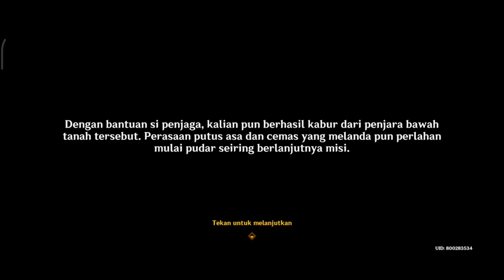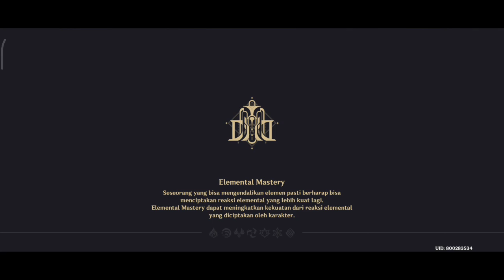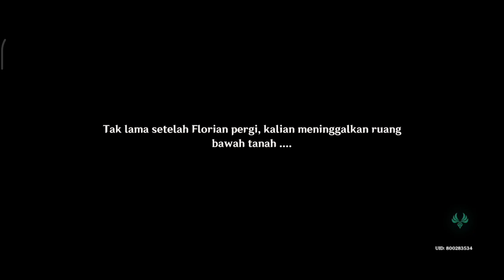Story Quest CLORINDE sub indo | Genshin Impact Gameplay INDONESIA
Story Quest Character CLORINDE
Chapter Rapperia: Bag.I
Malam Yang Sunyi

Graphic :
MEDIUM 60fps blur off

Timestamps:
00:40      |  Pergi ke Court of Fontaine :
                |  Quartier Lyonnais
05:55      |  Chapter Rapperia: Bag.I
                |  Malam Yang Sunyi (Dimulai)
06:04      |  Berkumpul dengan yang lainya di
                |  Chioria Boutique
12:11      |  Pergi ke arena permainan yang
                |  disebutkan di naskah
27:49      |  Kumpulkan informasi di kedai kota
32:01      |  Jelajahi area sekitar
35:00      |  Jelajahi area sekitar
49:30      |  Masuk ke hutan
50:42      |  Pergi ke tempat munculnya monster
52:11      |  Kalahkan monsternya
1:08:36   |  Tunggu sampai besok pagi
1:09:03   |  Temui yang lain di area permainan
1:29:00   |  Bicara dengan orang di luar sel
1:32:46   |  Pergi ke ruang rahasia dan
                |  cari harta karunya
1:34:03   |  Masuk Lebih dalam
1:36:56   |  Berpencar dan cari petunjuk
1:38:19   |  Coba pecahkan teka teki
1:41:29   |   Kalahkan tamu tak diundang
1:48:13   |   Bicara dengan Florian di kejauhan
1:57:57   |   Berkumpul dengan yang lain
2:08:15   |   Pergi ke Gereja di kota
2:11:19   |   Masuk ke Gereja di kota
2:11:48   |   Cut scene
2:24:55   |   Chapter Rapperia: Bag.I
                |   Malam Yang Sunyi (Selesai)

variant          6/128
recorder       Xrecorder
app edit        kinemaster
software version Xiaomi HyperOS 1.0.1.0
Versi Android 14